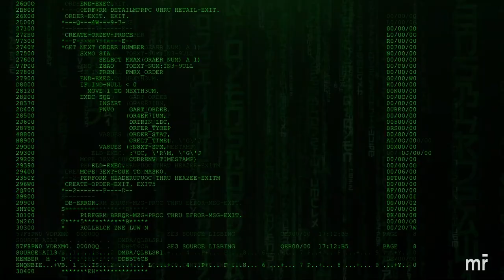¡HACKERS INVADEN REACCIÓN a LAS PERRERIAS DE MIKE: DIA DE LA MADRE! 😱😰 LoS CoMPaS Vs HACKERS 🤖📺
Agradecimiento a @planetadelibros

Próximamente edición especial LoS CoMPaS Vs Hackers 🤖📺 Umboxing NUEVO LIBRO 📚

Atte: @Omzo74YT

⭐ ADMINISTRADORES ⭐